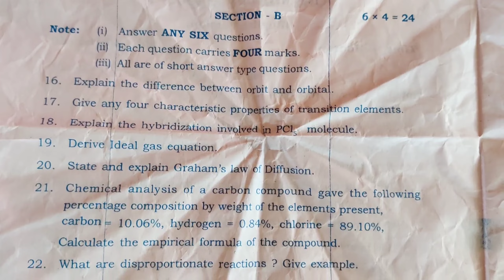Ts Inter First Year Supplementary Chemistry Question Paper 2022,Chemistry-1 Supplementary Paper